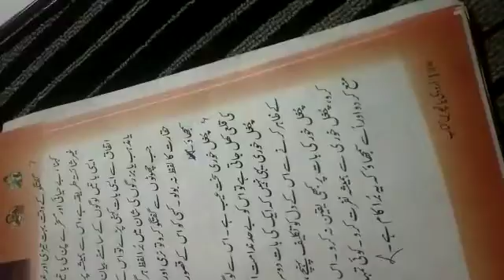5th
Guftu gu ka Adaab